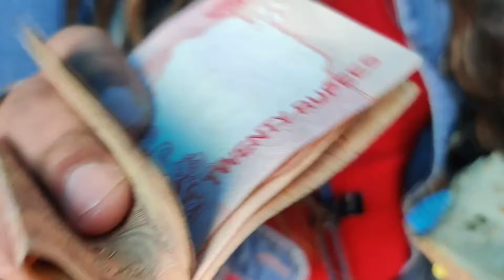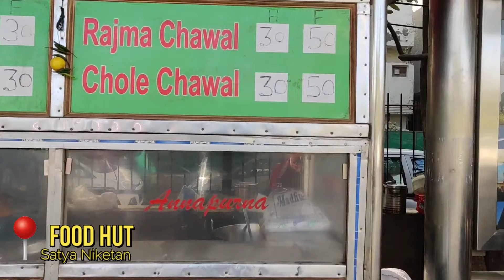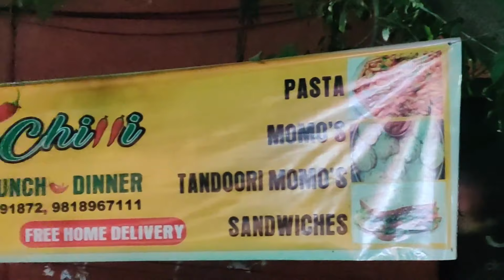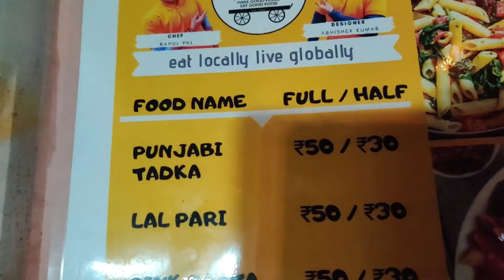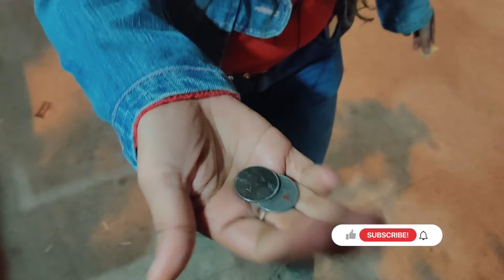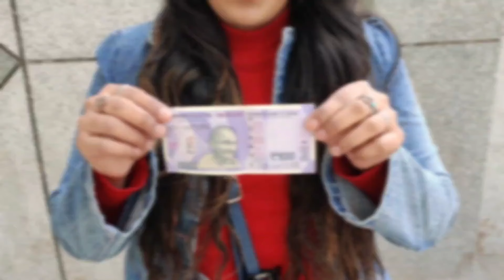I ate under Rs 100 for 24 hours | 24 Hours food challenge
Living under 100 Rs is a food challenge you should also try. I covered the best things i could get under 100 rs in Delhi. Do challenge yourself and try to spend a day in under 100 Rs, its surely is thought provoking.

My Other Challenge Videos

Music Credits